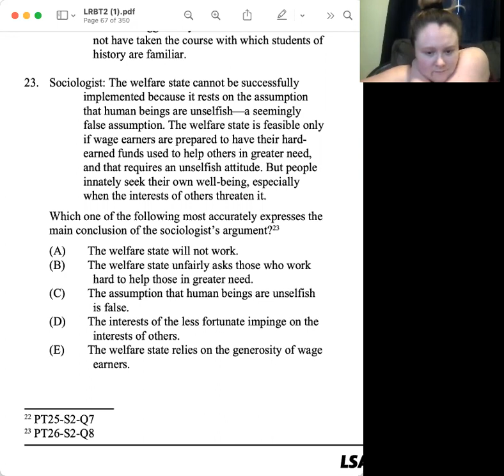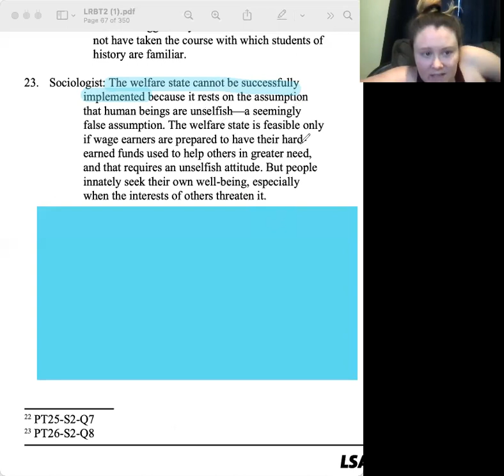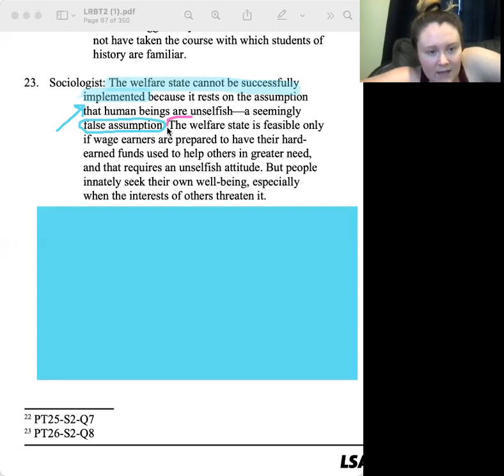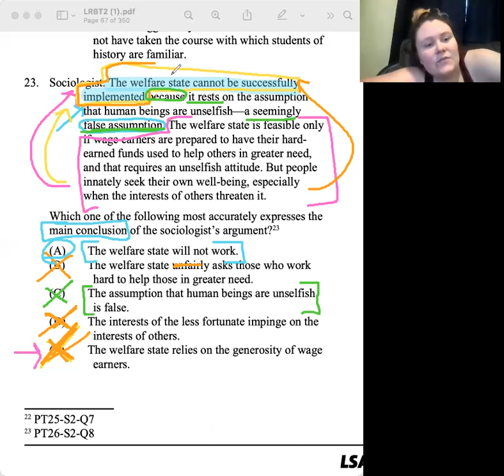PT24 - LR1 - 8 (Main Conclusion) (LRBT2 - 23)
Favorite LSAT Resources:
The Loophole by Ellen Cassidy
LSAT Trainer by Mike Kim